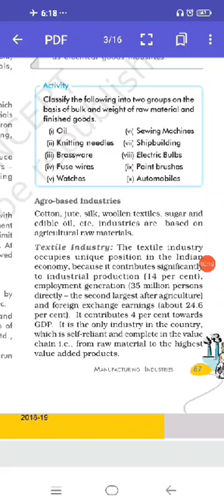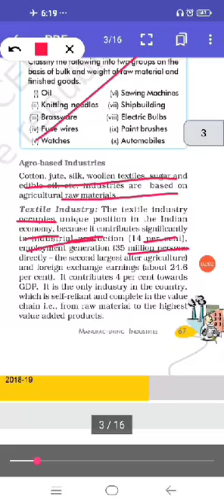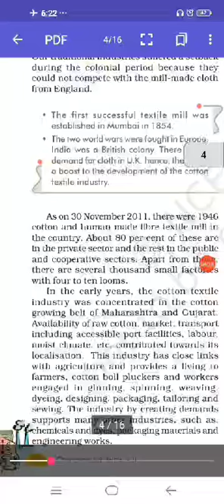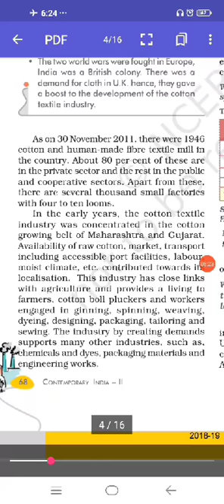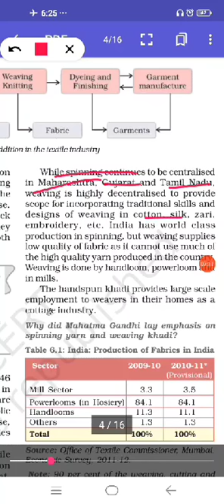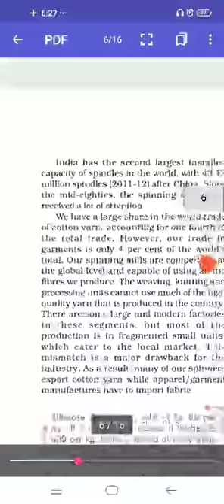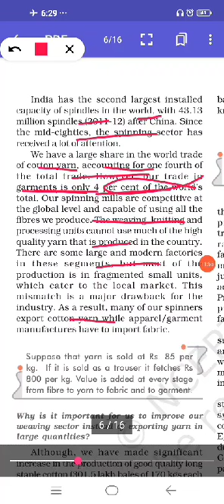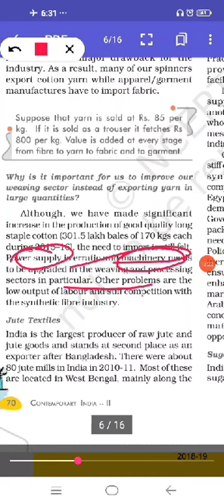Manufacturing Industries part3